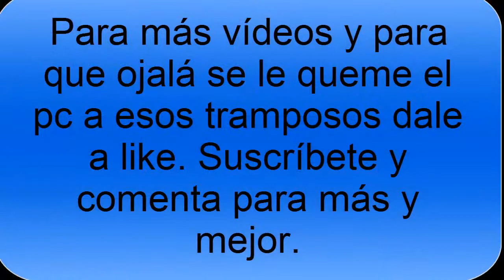Minijuego 6- Estoy en Marte.